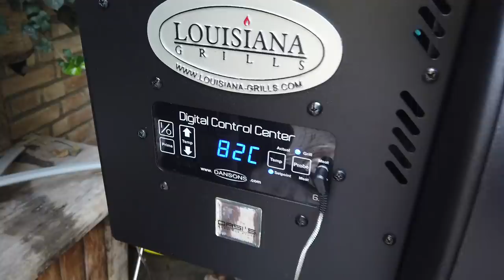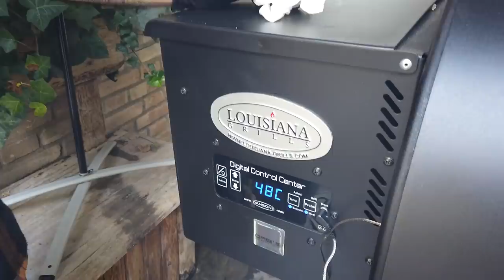E una fiorentina di sashi sul Louisiana non la vogliamo fare?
Ricetta #151 - Sì che ce la vogliamo fare, anche perché il Louisiana ha un ottimo rapporto qualità-prezzo, ed è uno dei pochi barbecue a pellet che ti consente di cucinare anche in diretta praticamente sulla fiamma. A noi la fiorentina ha rischiato di scappare, ma ce la siamo ripresa e l'abbiamo cucinata al punto giusto al BBQ LAB con Andrea! La carne? Eccellente, una sashi di Fiorentineria che abbiamo domato nonostante il peso speciale Noi ci vediamo domani. Esatto, domani. Pubblicheremo spessissimo nei prossimi giorni. Una bomba dopo l'altra, sperando che non ci scoppi niente in mano! Ciao a tutti e BUONA DOMENICA!